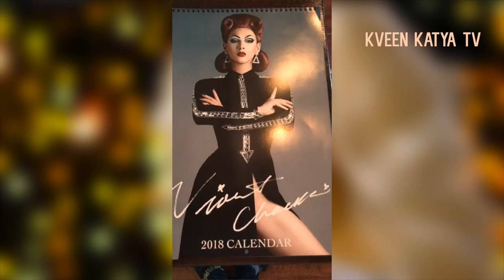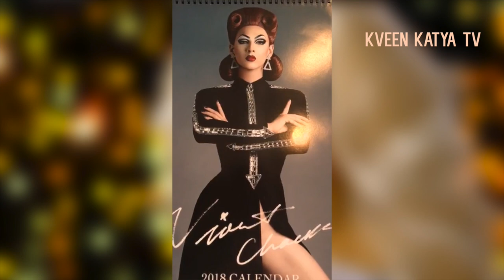Katya Zamolodchikova Live + PhiPhi O'Hara Live 05 jan 2018